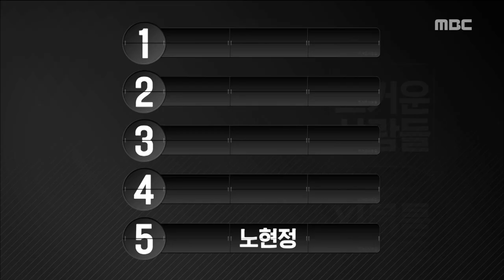[Section TV] 섹션 TV - Kim Heung-kuk, Starting in a legal battle 20180326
Kim Heung-kuk, Starting in a legal battle

list=PLtqYizcPqxZSDoQqVMMPA8Ha4sw5Yhf7F
▶ More "Section TV” Interview with K-celebs are AVAILABLE↓↓↓↓↓

【Section TV】

Section TV is weekly entertainment news covering music, dramas, and

movies in Korea. At a star's wedding to film shooting site to

concert, Section TV camera is always at the heart of the event! Every

SUN 3:55PM, Please follow us for the latest “Section TV” show!

MC & Reporter : Kim Guk Jin, So Yi Hyeon, Park Seul Ki, Hwang Jae

Sung, Cha Yae lyn, Son Han Byeol, Shin Go Eun, Lee Ho Seok,Lee Jae

Eun